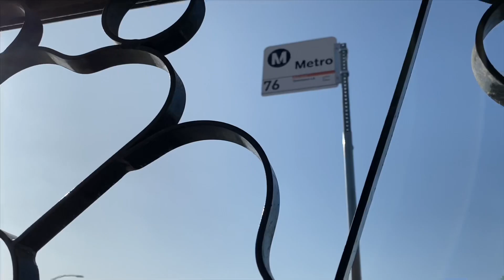Keeping up with D’Angelos Braaazy Life(went on the edge of top of a building)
Just made a lil vlog to show a few clips of what I’ve been doing lately since I haven’t uploaded since the last video which was like 3 months ago .